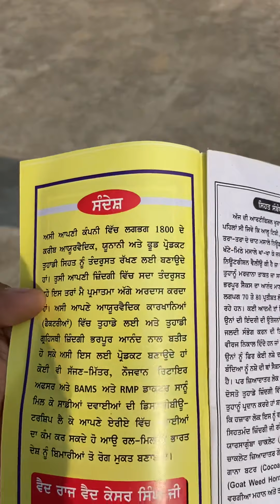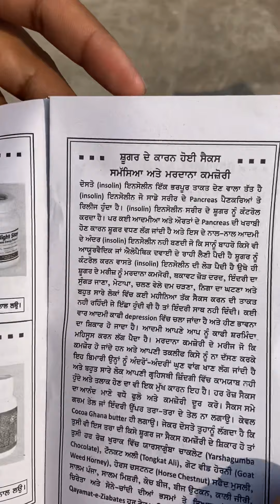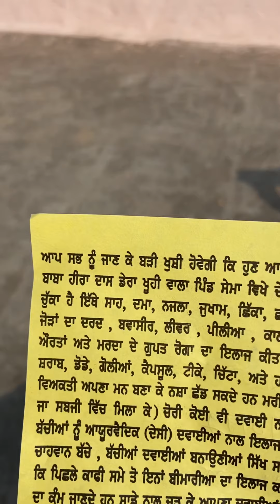Desi dawae paka elag di granti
Desi dawae